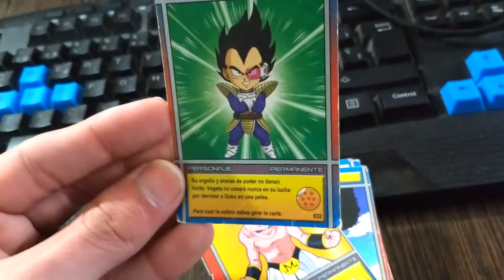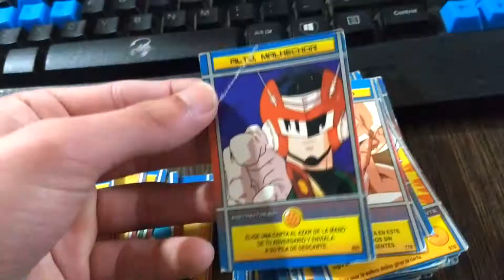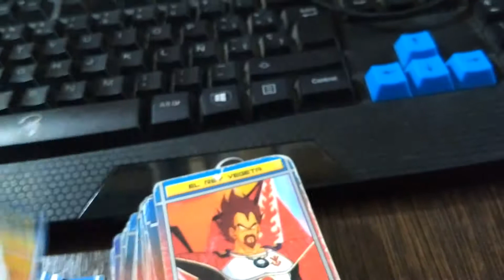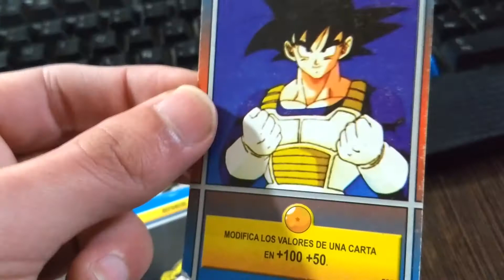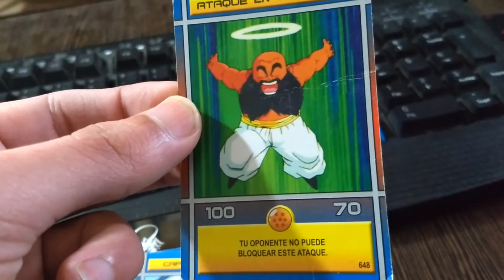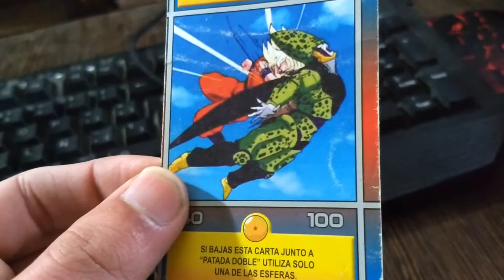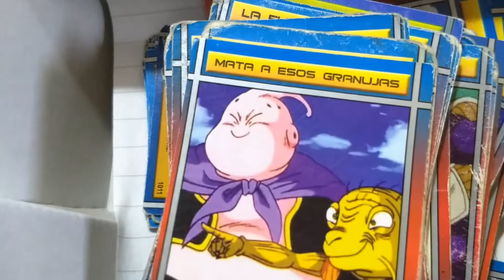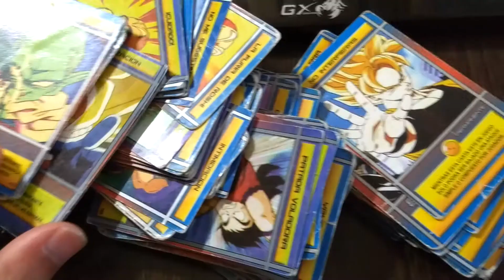Mis Cartas de Dragon ball Z #2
Como estan gente les traigo la parte 2 de el video anterior de las cartas de dragon ball z espero que les guste ndeahhhh